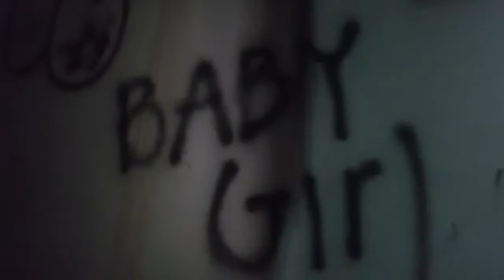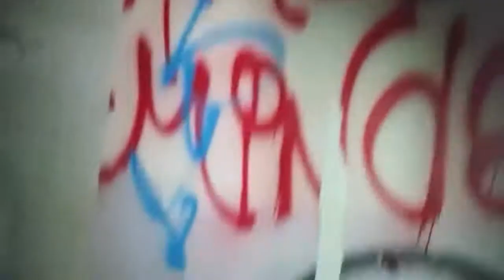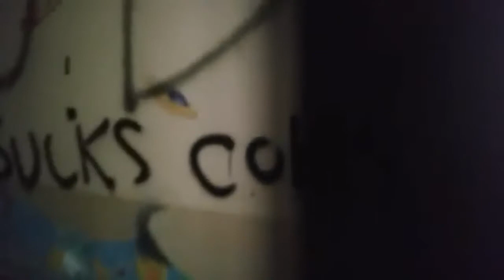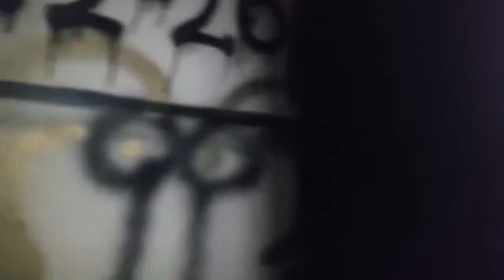ABANDONED JUVENILE?!?! (My first vlog!)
Hey, what's up guys! here's my first vlog, I hope you guys enjoy and I hope we can also make it far.